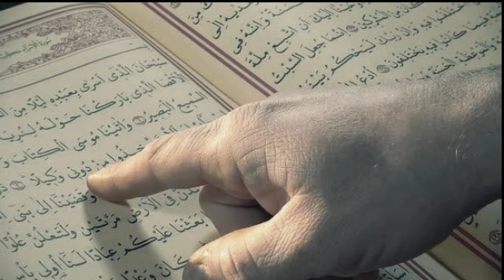NABI SAW Ka Btaya Hua Azeem Wazifa | Rizk Ka Azeem Wazifa | Muhammad hanif official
Today i am going to tell you about how you get too much money from Wazifa,this wazifa is about rizk this wazifa is consist of Rasool Pak saw dua , this dua is specifically for wealth. If you do this waziaf your whole life become easy and you dont have any problem